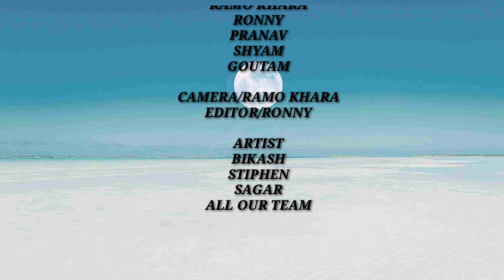Tharki chhokra cover dance /PK / The royal Star crew / choreography by Bikash ..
A funny dance cover by the royal star dance crew..

Artist- Bikash / stipen/ sagar
Camera -Ram khara
Edit-Ronny
Thank you Pranav bhai...